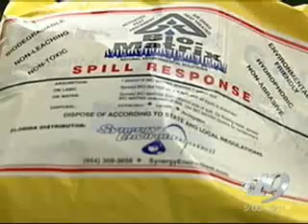Synergy Environmental | Biodegradable Oil & Chemical Absorbent - Sphagnum Peat Moss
- Synergy Environmental's biodegradable oil and chemical absorbent is made from sphagnum peat moss that encapsulates spills stopping the contaminants from leaching back into the environment. This report from the FOX 27 Newsplex demonstrates how the peat moss absorbent will not absorb water while it absorbs oil and makes the water drinkable in just minutes! Made from organic naturally occurring Canadian sphagnum peat moss that's been dehydrated to a specific moisture level using a proprietary drying process this oil and chemical absorbent is truly Nature's cure to man-kinds destruction through petroleum.

Subtitles From the Charlottesville Newsplex:

"A local business believes they have the product that will safely clean up the mess in the marshes, where America's worst oil spill is poised to damage the fragile wetlands in Louisiana.

Imagine drinking a cup of water that had motor oil in it just minutes before drinking. That's what the McGroartys with Synergy Environmental demonstrate you can do, thanks to a plant that's been around for millenia, peat.

"It literally encapsulates the oil and will not leach, so it will not let [the oil[ back out. Then it biodegrades the oil," says Anna McGroarty, with Synergy.

The McGroartys started Synergy Environmental ten years ago, where they used peat from Canada to clean up oil and chemical spills in marshlands in Miami, where they used to live.

"When you're dealing with wetlands and marshlands, you can't get there with equipment without destroying it. That's why we use the product so much in South Florida," says McGroarty.

Here's how it works: using motor oil to represent the leak, and a bowl of water to represent the Gulf of Mexico, they add the oil to the water, then add the peat. It forms a membrane over the water's surface, breaking the oil down cheaply and easily. But the McGroartys can't seem to get BP or the government to hear them out.

"I have sent out in the last couple of weeks hundreds and hundreds of emails and faxes. Anything to get someone to hear me out," says McGroarty.

Experts say the scope of the spill is overwhelming cleanup efforts, and there may not be enough peat available to fight the spill.

Jay Zieman, an Environmental Science professor at the University of Virginia says the marshlands need help or the shrimp that breed there will die. Experts say peat could be a part of the solution, but more will need to be done.

"I don't see any miracle around the corner," says Zieman.

Synergy Environmental know that peat can only be part of the solution, but they hope their product speaks for itself before it's too late.

"It's frustrating, because I know this is the solution [for the marshes]," says McGroarty.

Synergy Environmental believes their plan isn't being heard in Louisiana because they don't have as much money to bargain with as larger corporations, which offer chemical solutions. Still, they plan to bring their product down to Louisiana to pitch it in person. "